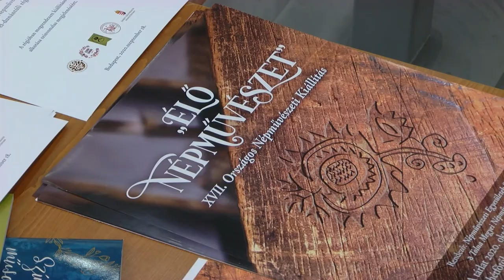20201001 kulturszoba nepmuveszeti kliallitas